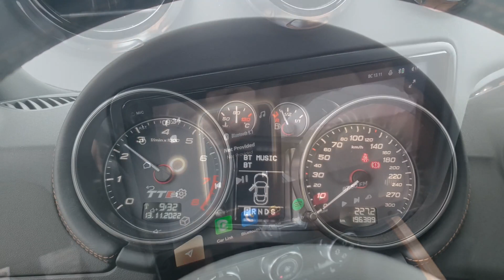TTS 8J Roadster short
Se full rewiew on my chanel